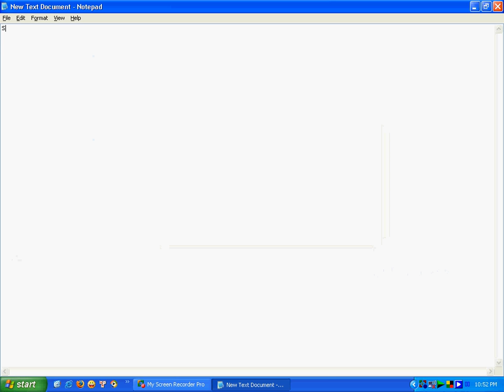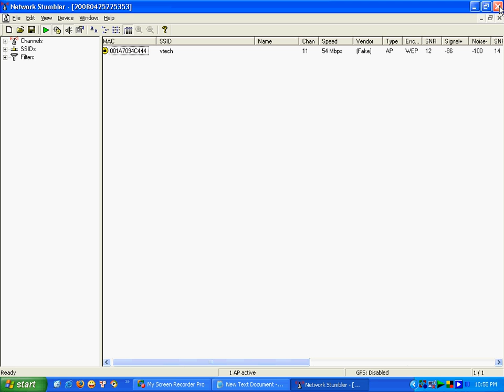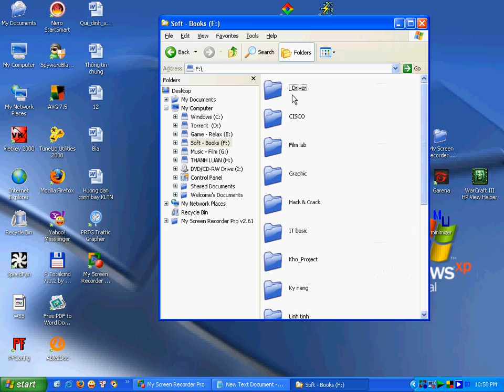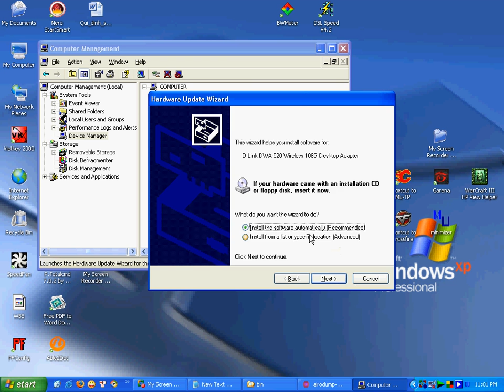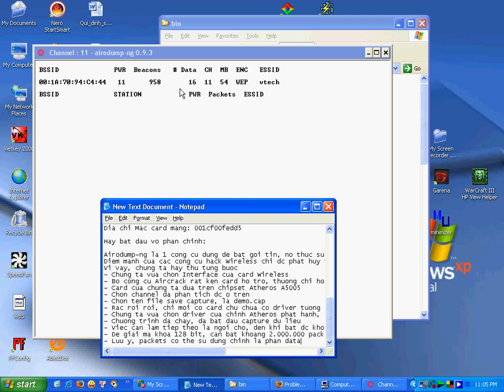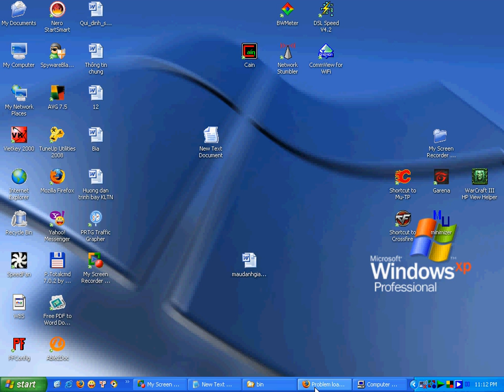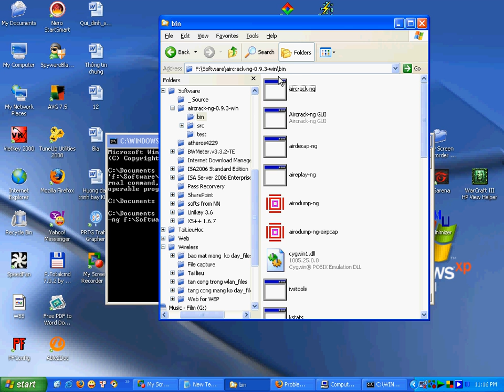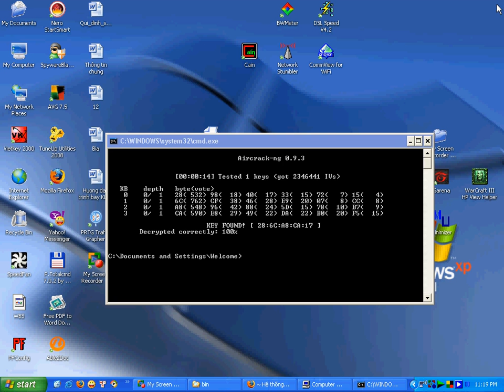cách hack modem wifi-thủ thuật máy tính